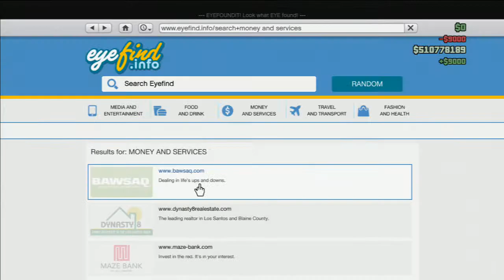GTA Online Glitch -Walking Underwater-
So I had a bounty of about ten million when I was running away. I dove in to the ocean and all of the sudden I had the ability to walk under water without drowning. I was also invincible (I was tumbling constantly at one point and didn't die).

Unfortunately I got pwned in the end but not before I turned off my console so I can still hold on to my bounty. ;-) a neat little trick I learned so I can claim it eventually.